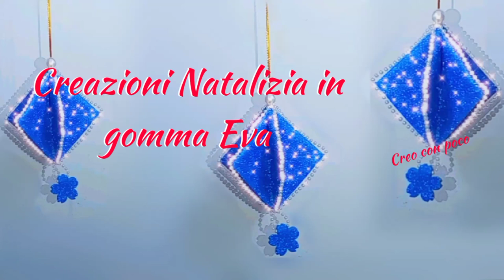DECORAZIONE FAI DA TE STELLA PALLINA DI NATALE PENDENTE CON PERLINE E GOMMA EVA TUTORIAL FACILE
In questo video tutorial facile realizzo una bellissima decorazione stella pallina di Natale
Se vi ispirate ai miei tutorial e citare la fonte
 Tutti i diritti e copyright sulle mie creazioni sono riservati seppur pubblici restano comunque solo ed esclusivamente ad uso privato e ne è vietata la riproduzione destinata alla vendita
Per avere la mia ⤴️collaborazione contattatemi ⤴️